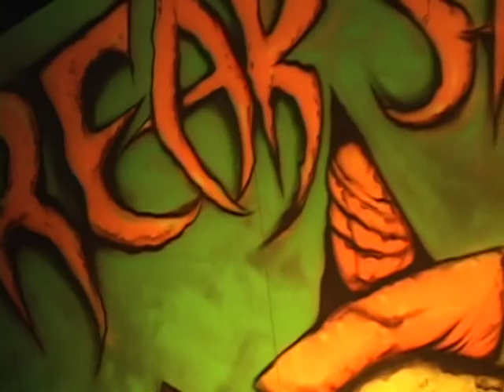My interview with Head designer of Spooky World